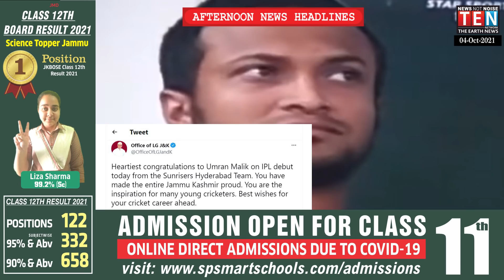AFTERNOON NEWS HEADLINE | 04- Oct -2021